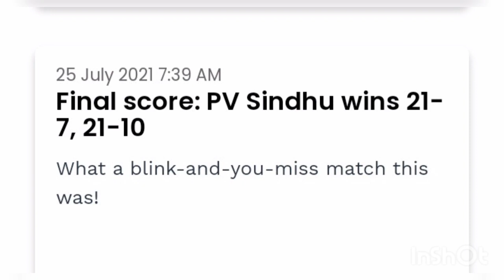P V Sindhu starts with a win 🤩🏸 || P V Sindhu match highlights Tokyo Olympics 2020 Highlights#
P V Sindhu starts with a win 🤩🏸 || P V Sindhu match highlights Tokyo Olympics 2020

# PV Sindhu winning match highlights
PV Sindhu olympic natch highlights
Peace